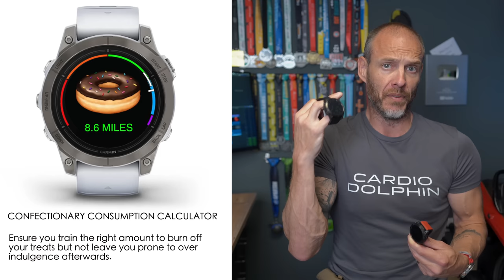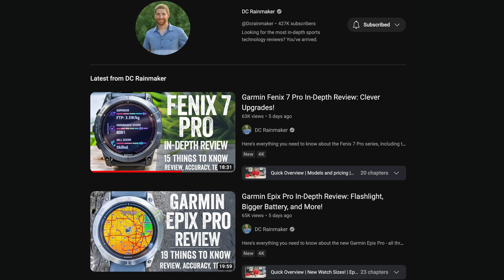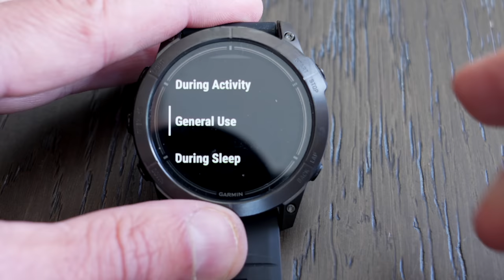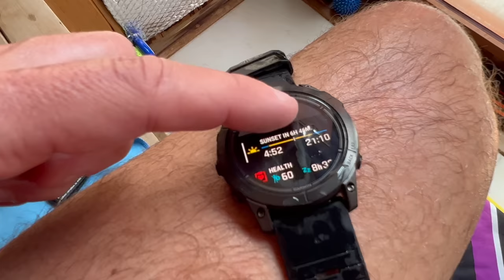GARMIN EPIX PRO - Can It Replace Fenix 7 AND Apple Ultra?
The Garmin Epix Pro (gen 2) might just be a perfect blend of Fenix 7x and Apple Watch Ultra. Rugged AND Pretty 💪